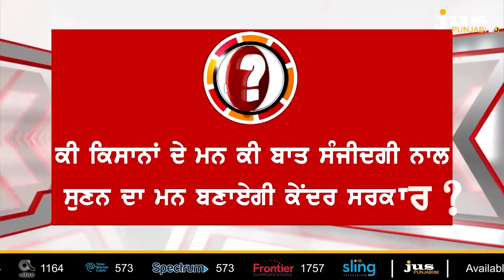Farmer Protest Revealed Which Five Lies of Government? II To The Point II KP Singh II Jus Punjabi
ਮਨ ਕੀ ਬਾਤ ਕਰਨ ਵਾਲੀ ਸਰਕਾਰ ਅੱਜ ਕਿਸਾਨਾਂ ਦੇ ਮਨ ਦੀ ਕਿੰਨੀ ਸੁਣੇਗੀ ?

ਖੱਟਰ ਸਰਕਾਰ ਅਤੇ ਕੇਜਰੀਵਾਲ ਸਰਕਾਰ ਨੇ ਖੇਤੀ ਕਾਨੂੰਨਾਂ 'ਤੇ ਕਿਹੜਾ ਨਵਾਂ ਖਿਲਾਰਾ ਪਾਇਆ ?

ਦਿੱਲੀ ਦੇ ਸਿੰਘੂ ਬਾਰਡਰ 'ਤੇ ਬੈਠੇ ਕਿਸਾਨਾਂ ਨੇ ਸਰਕਾਰ ਦੇ ਕਿਹੜੇ 5 ਝੂਠ ਬੇਨਕਾਬ ਕੀਤੇ ?

ਦੇਸ਼ ਭਰ 'ਚ ਫੈਲੇ ਕਿਸਾਨ ਅੰਦੋਲਨ 'ਚ ਖਾਲਿਸਤਾਨ ਵਾਲੀ ਚਾਲ 'ਤੇ ਬਹਿਸ ਕਿਉਂ ਭਖੀ ?

ਦੇਖੋ! ਸੱਚੀ ਅਤੇ ਸਟੀਕ ਬਹਿਸ...ਕਿਹੜੇ ਸਵਾਲਾਂ ਅੱਗੇ ਸਿਆਸਤ ਹੋਈ ਬੇਨਕਾਬ ?